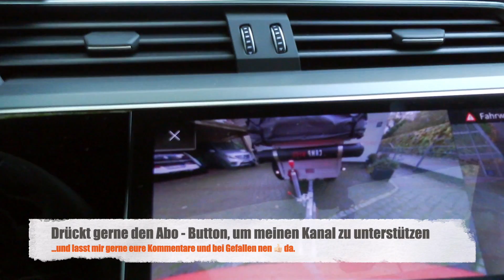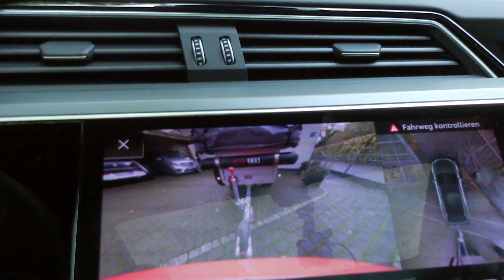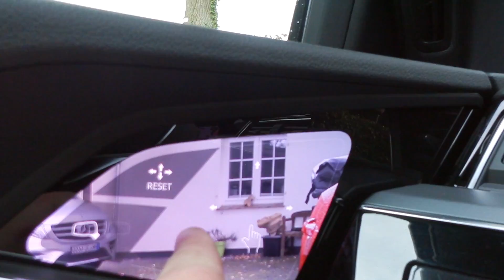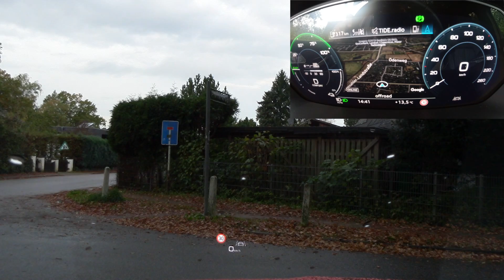Test Audi e-tron mit Anhänger - was verbraucht das Elektroauto, wie fährt er sich unter Last?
Hallo liebe BMW i3 Freunde und Freunde der E-Mobilität,

im Rahmen meiner "Erfahrungen" mit dem Audi e-tron haben wir natürlich auch das Thema "Fahren mit dem Anhänger" kritisch unter die Lupe genommen. Für unseren Use - Case muss unser zukünftiges familientaugliches Elektroauto auch unseren Camping - Anhänger ziehen können.
Ich nehme euch mit auf eine über 100km lange Testrunde inkl. Landstraße, Autobahn und Stadtverkehr.

Bis bald, euer Frank von⚡️Generation - E⚡️